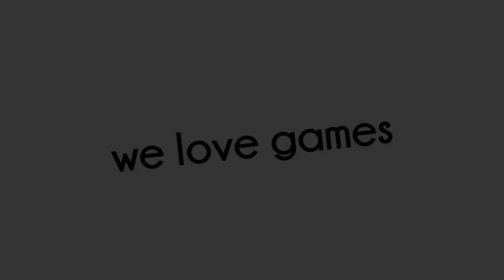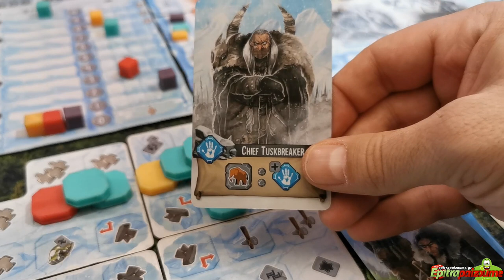Endless Winter Paleoamericans - A Preview Video (EN) by Epitrapaizoume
◼️ Intro: 0:00
◼️ General Info: 0:00
◼️ Goal: 0:00
◼️ Setup: 0:00
◼️ Key Concepts: 0:00
◼️ Gameplay: 0:00
◼️ Game End: 0:00
◼️ Conclusion & Final Opinion: 0:00
the board game Endless Winter Paleoamericans
★ | Come and join the most active gaming community
★ |  We can't stop playing...

❓ QUESTION - If you have any question about the game or about board games in general, please leave it in the comments section below: